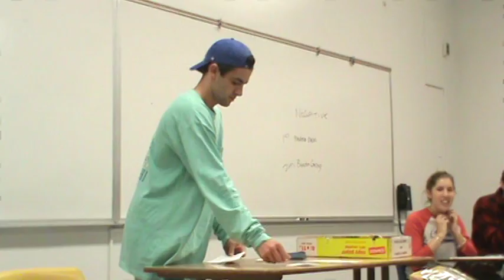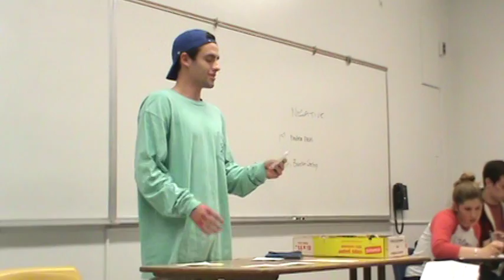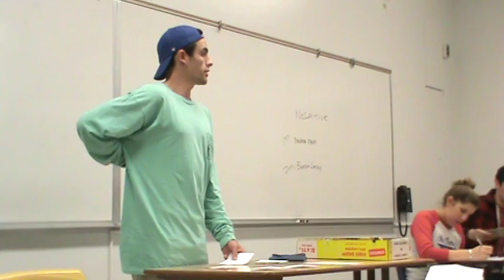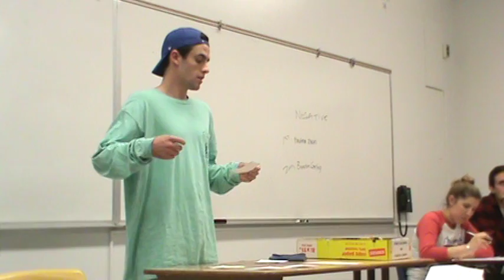1AC PAS TR F16